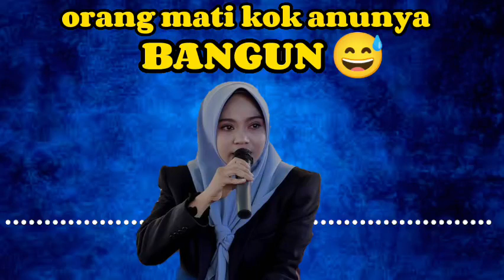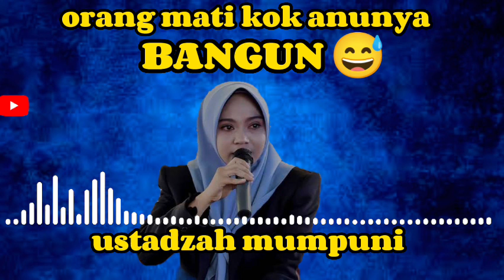Ceramah super lucu ustadzah mumpuni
kumpulan ceramah tentang Islam dan motivasi kehidupan yang disampaikan oleh guru-guru kita semua, mari kita simak video ini agar kita bisa belajar tentang sebuah kehidupan yang lebih baik, memperbanyak dzikir dan sholawat dan memperbanyak melakukan suatu kebaikan, karena ajaran dalam Islam adalah suatu pondasi keimanan kita kepada Allah SWT,
semoga bisa bermanfaat bagi kita semua...